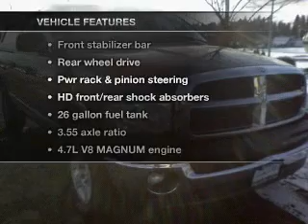2003 Dodge Ram 1500 Quad Cab - Whitefish MT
Year: 2003
Make: Dodge
Model: Ram 1500 Quad Cab
Trim: SLT Pickup 4D 6 1/4 ft
Engine: 8 cylinder 4.7 Liter
Transmission:
Color: Black
Mileage: 167157
Address:
6331 HWY 93 South